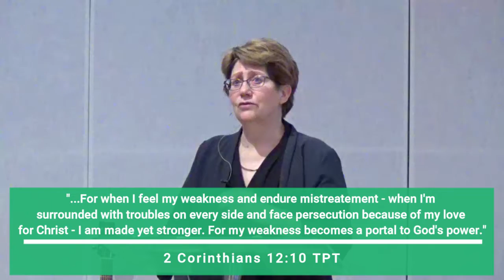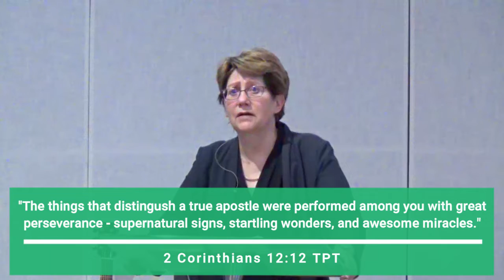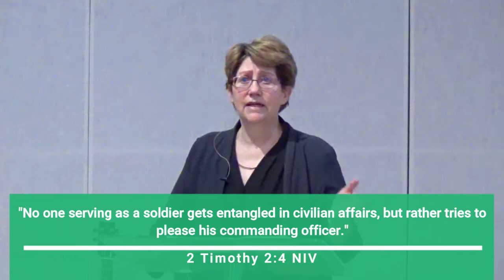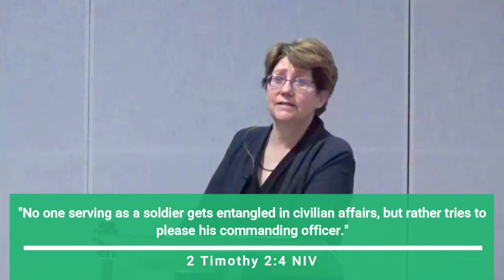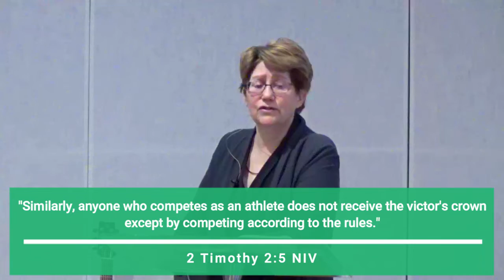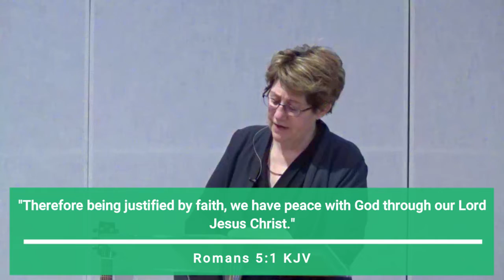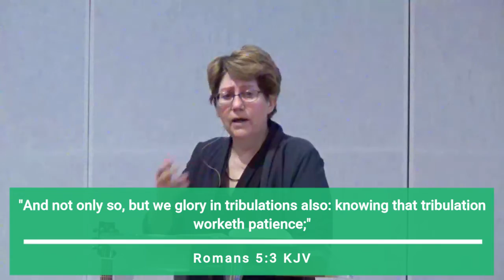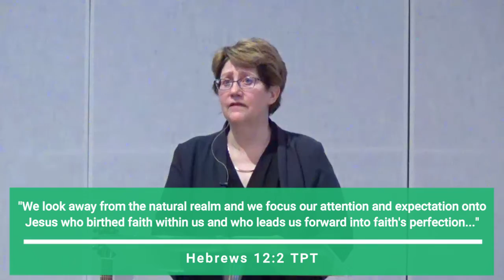Finishing Your Race (#1) | Pastor Marcie Menefee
There is a way to go through hardships and trials and still be at peace. The power of heavenly endurance will not only bring you through every challenge, but can give you joy through it all.

Pastor Marcie Menefee
Chrisma Life Ministries

Join us LIVE on Sundays at 11am Alaska Time.
Join us for Sunday Worship in person at 10:30 am.
234 W Beaver Ave, Palmer, Alaska.